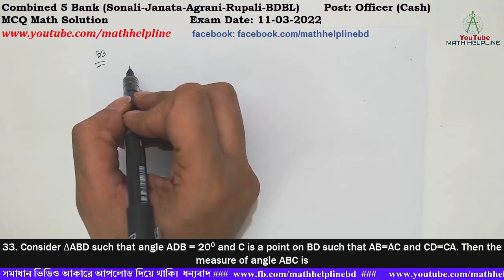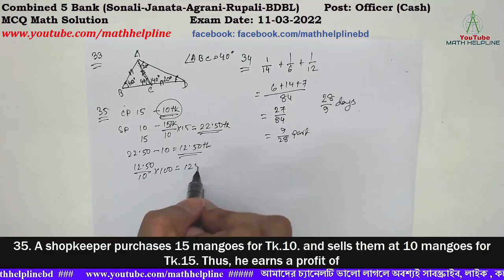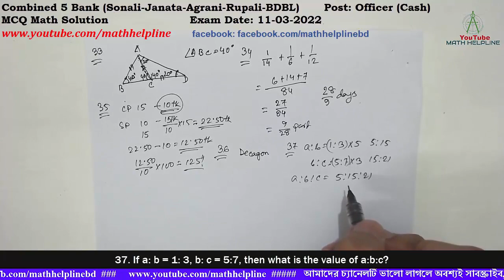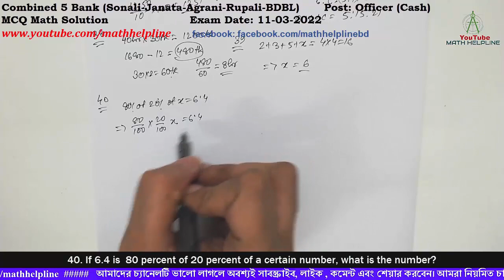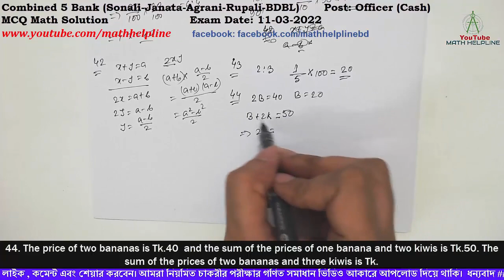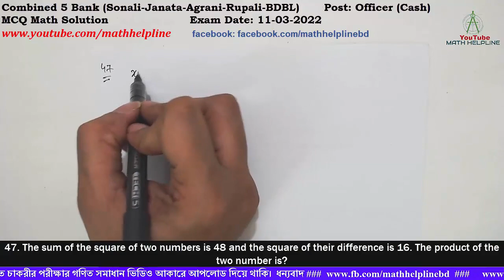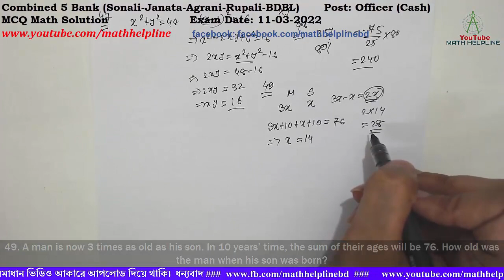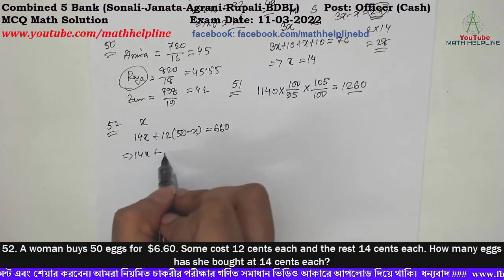Combined 5 Bank Post: Officer (Cash) MCQ Math Solution Exam Date: 11-03-2022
Combined 5 Bank (Sonali-Janata-Agrani-Rupali-BDBL)
Post: Officer (Cash)

33. Consider ∆ABD such that angle ADB = 200 and C is a point on BD such that AB=AC and CD=CA. Then the measure of angle ABC is
34. A, B and C can complete a piece of work in 14, 6 and 12 days respectively. Working together, they will complete the work in
35. A shopkeeper purchases 15 mangoes for Tk.10. and sells them at 10 mangoes for Tk.15. Thus, he earns a profit of
36. A polygon that has 10 sides is called

37. If a: b = 1: 3, b: c = 5:7, then what is the value of a:b:c?
38. A man's regular pay is Tk. 30 per bour up to 40 hours. Overtime is twice the regular payment. If he was paid 1680, how many hours overtime did he work?
39. The numbers 2, 3, 5 and x have an average equal to 4. What is x?
40. If 6.4 is  80 percent of 20 percent of a certain number, what is the number?
41. If a 10% deposit that has been paid toward the purchase of a certain goods is Tk.110, how much
Taka remains to be paid?
42. If x+y = a and x-y=b, then 2xy =
43. The ratio of two numbers is 2:3. The sum of the numbers is 100. The difference between the two
number is
44. The price of two bananas is Tk.40  and the sum of the prices of one banana and two kiwis is Tk.50. The sum of the prices of two bananas and three kiwis is Tk.
45. The length of two smaller sides of right-angled triangle are 5 cm and 12 cm respectively. The length of the third side is
46. What are the two roots of the equation x2–7x+12?
47. The sum of the square of two numbers is 48 and the square of their difference is 16. The product of the two number is?
48. If 25% of a number is 75, 80% of the number is
49. A man is now 3 times as old as his son. In 10 years’ time, the sum of their ages will be 76. How old was the man when his son was born?
50. Amira can type 720 words in sixteen minutes, Raya can type 820 words in 18 minutes and Zunaira can type 796 words in 19 minutes. Who is at the fastest typist(s)?
51.  A person incurs a loss of 5% by selling a watch for Tk1,140. At what price should the watch be sold to earn 5% profit?
52. A woman buys 50 eggs for  $6.60. Some cost 12 cents each and the rest 14 cents each. How many eggs has she bought at 14 cents each?